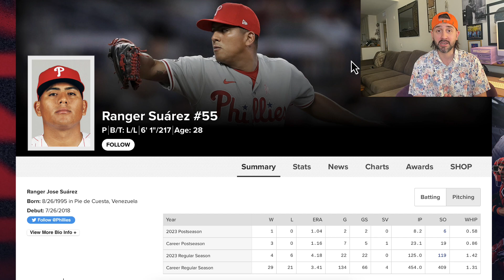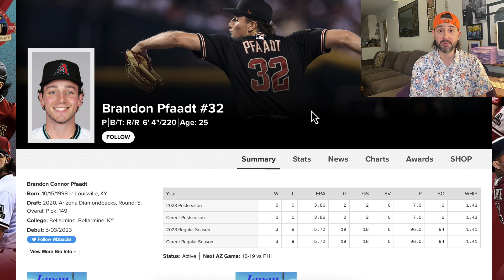Philadelphia Phillies VS Arizona Diamondbacks NLCS GAME 3 PREVIEW & PREDICTION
In this video we discuss the Philadelphia Phillies VS Arizona Diamondbacks National League Championship Series  GAME 3